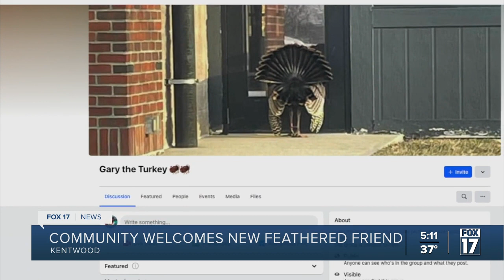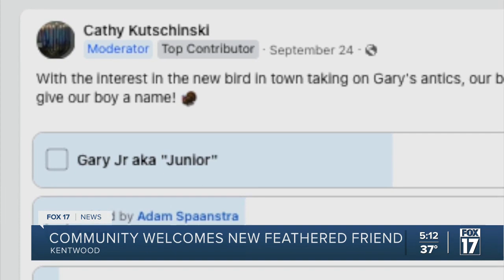Community welcomes new feathered friend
Hundreds of people in West Michigan are closely following the delightful exploits of a turkey who calls an intersection in Kentwood his home.  Every morning as the sun begins to rise, a male turkey now referred to as "Gary Jr." comes down from his bed in the trees and begins to search for whatever breakfast he can find.